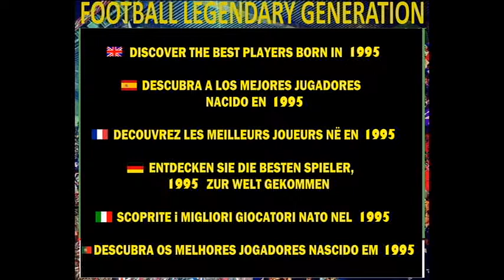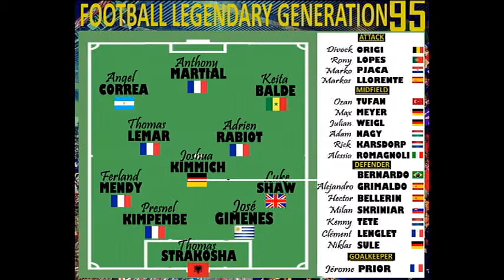1995 GENERATION KIMPEMBE, BEST FOOTBALLERS BORN IN 1995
Partagez cette video à vos proches nés cette année-là. Compártales este vídeo a sus allegados nacidos aquel año. Dividete questo video a vostri vicino nato quell'anno. Teilen Sie dieses Video ihren zur Welt gekommenen Angehörigen in diesem Jahr. Deze video delen met uw vrienden geboren zijn dit jaar. あなたの親友にこのビデオを共有する今年生まれた. 分享此视频，您的好朋友已出生的这一年。 Разделите это видео вашим близким рожденным друзьям в этом году

Which Year has supplies soccer players' best generation HERE IS The Generation 1995
Quelle Année a fournit la meilleure génération de footballeurs VOICI La Génération 1995
Cual Año tiene abastece la mejor generación de futbolistas HE AQUÍ La Generación 1995 Welches Jahr hat, liefert die beste Generation von Fußballspielern DAS IST Die Generation 1995
Quale Anno ha fornito la migliore generazione di calciatori Ha La Generazione 1995
Qual Ano provido a melhor geração de jogadores de futebol AQUI É a geração 1995 Который год снабжал лучшее поколение футболистов ЕСТЬ 1990 поколения
哪一年提供的足球运动员的最好的一代人 在这里是一代 1995
どの年がここでサッカープレーヤーの最も良い世代を供給したかが世代１９95です Welk jaar geleverd voetballers' beste generatie hier is de generatie 1995